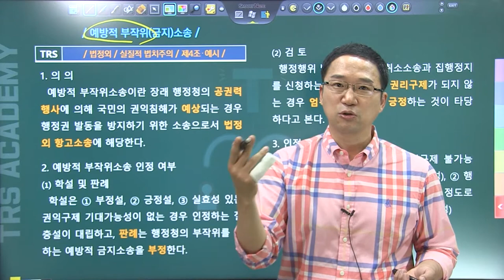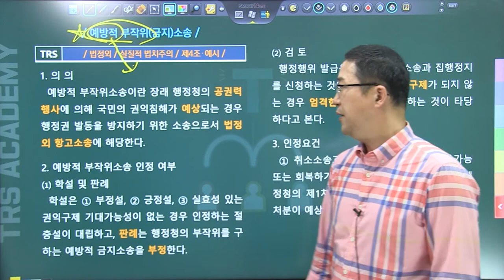#156 예방적 부작위금지소송